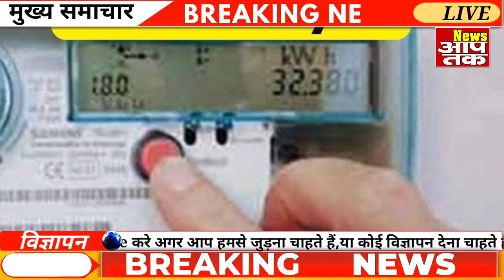17 December 2023 Madhya Pradesh News मध्यप्रदेश समाचार । Today Breaking News | 17 December ki Khaber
17 December 2023 Madhya Pradesh News मध्यप्रदेश समाचार । Bhopal Samachar भोपाल समाचार | Today Breaking News | 17 December ki Taza Khaber | Today News